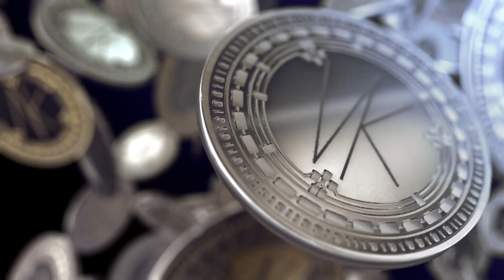Doom Eternal, full play through, episode 7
The entire Half-Life series is over, and in sticking with the FPS theme, I figured I'd pick up another classic I haven't touched in a while.